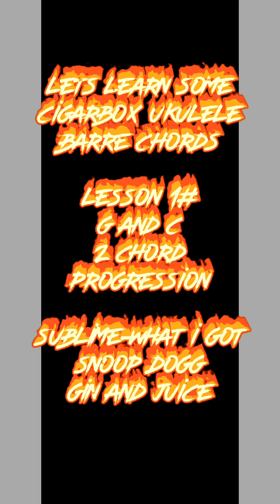One Hand DanCigarbox Ukulele Barre Chord lessons #1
Learn beginner barre chords for ukulele taught on cb gitty tenorlele